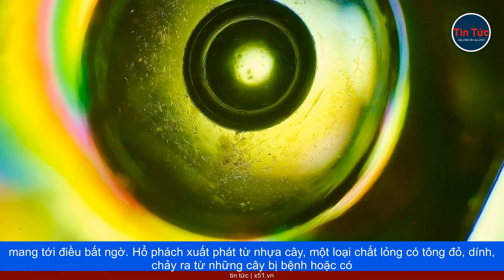CÓ GÌ BÊN TRONG NHỮNG VIÊN HỔ PHÁCH HÀNG TRIỆU NĂM TUỔI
Hổ phách thực chất là nhựa cây hóa thạch, đã trải qua hàng chục nghìn đến hàng triệu năm biến đổi về lý và hóa. Hổ phách có thể được tìm thấy ở nhiều nơi trên thế giới, nhưng để nhựa cây trở thành hóa thạch thì cần tách biệt với các yếu tố khiến nó bị phân hủy, như oxy hay các loại sinh vật. Một trong những nơi khai thác hổ phách được biết đến nhiều nhất trên thế giới là tại Biển Ban-tích, phía bắc châu Âu.